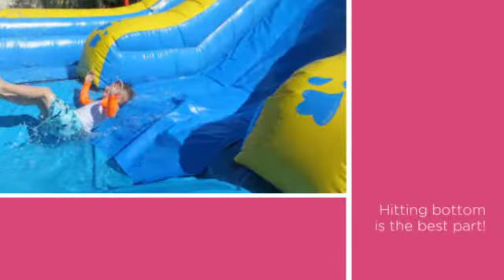Canyon Creek 2017 HOA Back to School Party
Our Canyon Creek HOA proudly hosts this annual event to kick-off the start of another school year.  Thank You!